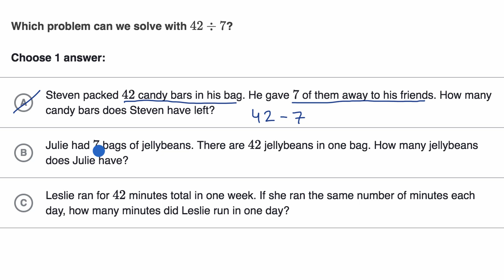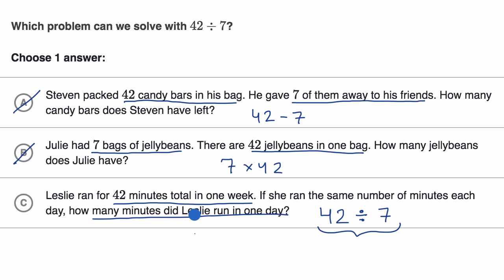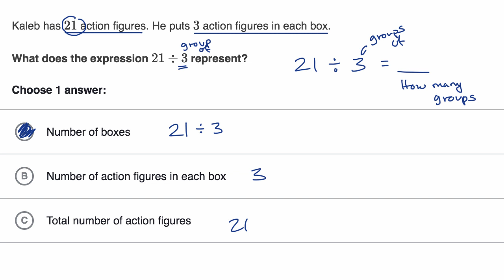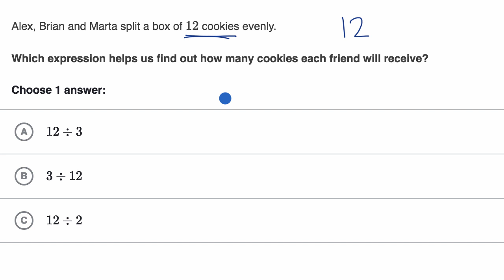Division in context examples